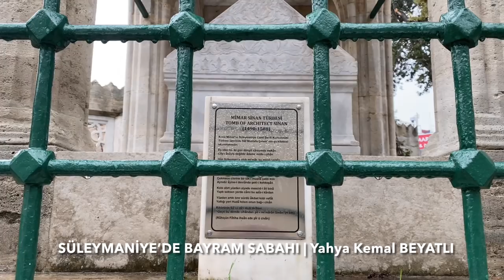VİDEO GÜNLÜĞÜ 1| MERCİMEK KREBİ, PUF PANKEK, KARA LAHANA BİFTEĞİ, BİR MABED, BİR FİLM VE DAHASI...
Ömrüm ve hayat gailesi müsaade buyurursa yeni bir video serisi yapmayı planlıyorum. Adı ''HKD VİDEO GÜNLÜĞÜ'' :) Her videoda bir mabed ziyareti, bir kitap ve/ veya film önerisi ve 1,2 yeni tarif denemeyi amaçlıyorum.